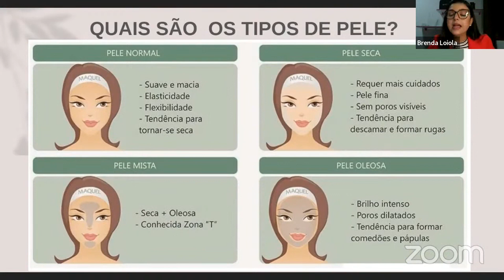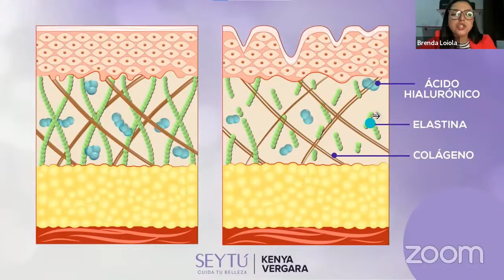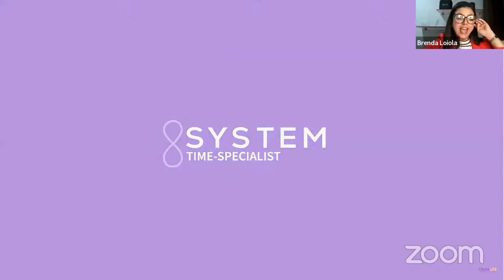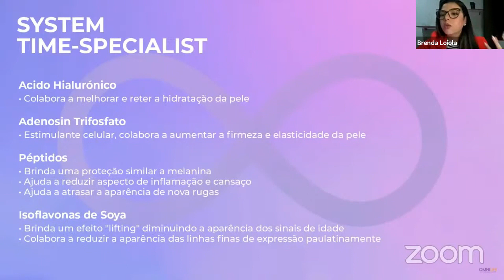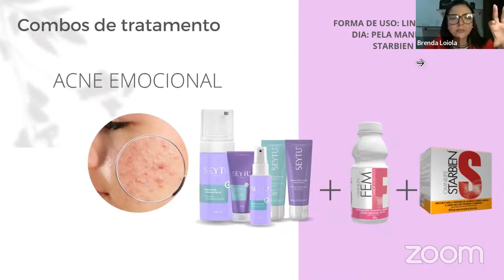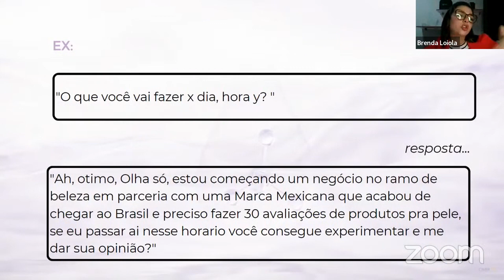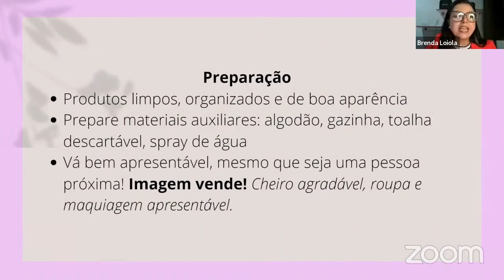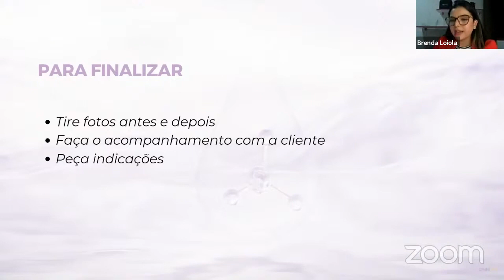Treinamento Seytú Skin Care Integrativo com Brenda Loiola.